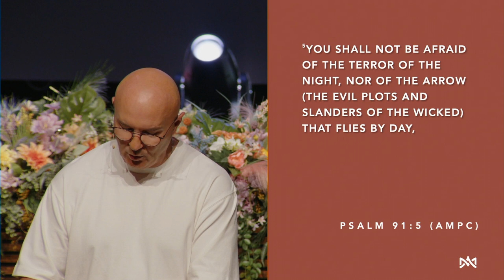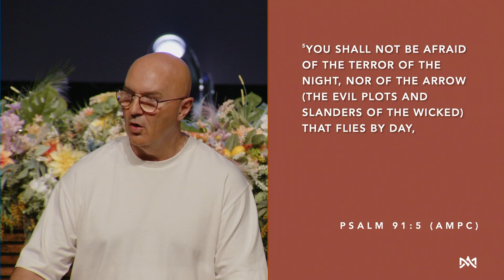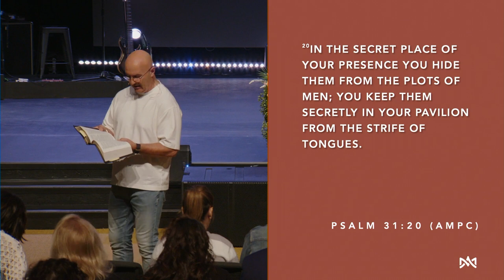God Our Mighty Refuge | Pastor Paul Brady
Welcome to Living Rivers Millennial Church Tulsa!

Enjoy this powerful message on Psalm 91 from Pastor Paul Brady for a steady supply of anointed impartation from God’s Word to help you build your life strong in Him!

Psalm 91 is more than a psalm of protection to remember once in a while. It is the truth we must align our tongue with and decree as our reality. We must lay hold of Psalm 91 so we can stand strong in this end-time hour!

You are watching our Sunday Night Flow Service from 03/31/2024